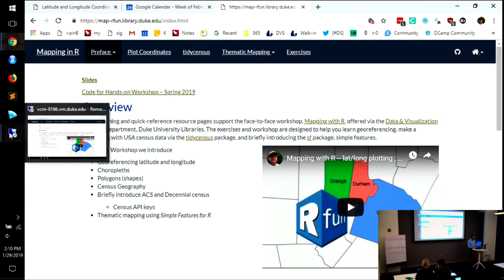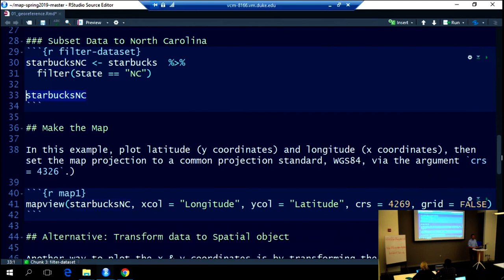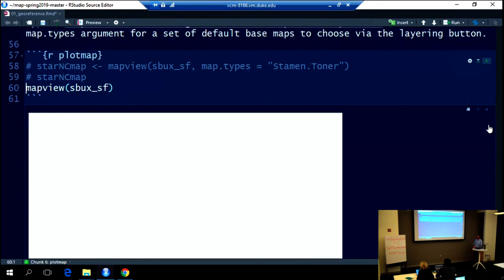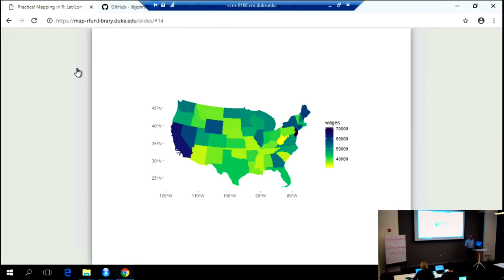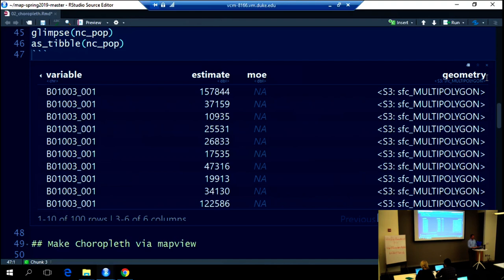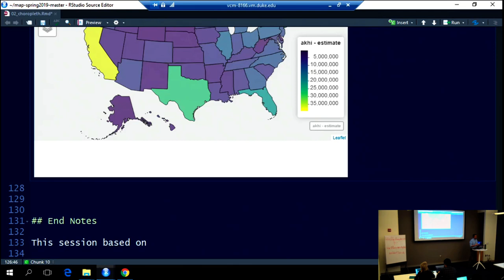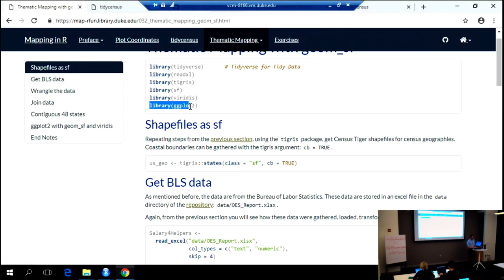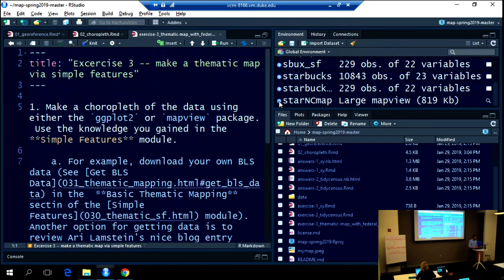Mapping with R -- lat/long, interactive basemaps, and choropleths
** mapview, tidycensus, tigris, ggplot2::geom_sf, sf **
(Apologies for the bad sound quality, but if you cannot hear, please visit the other version.)